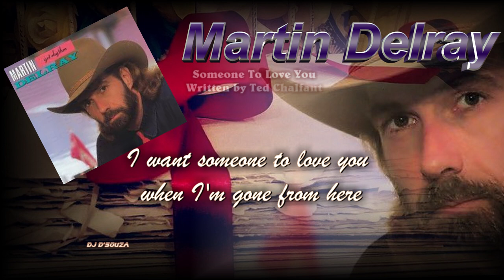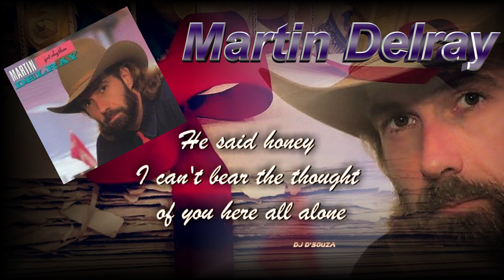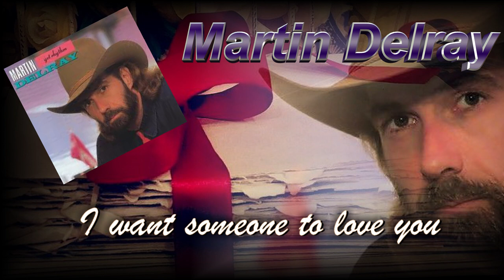Martin Delray - Someone To Love You (1991)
Martin Delray - Someone To Love You
Written by Ted Chalfant
From the album "Get Rhythm " by Martin Delray